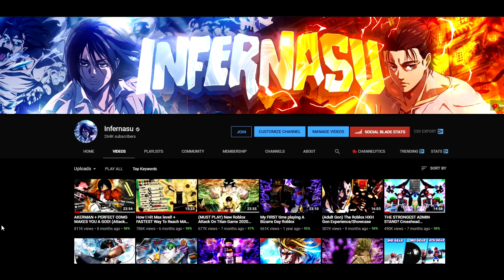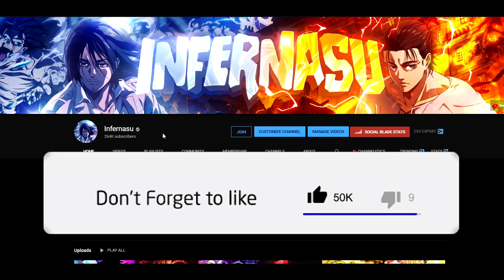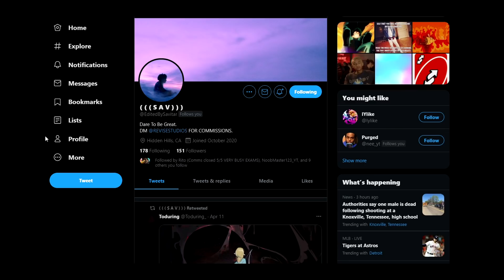Returning To This Roblox Attack On Titan Game...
Huge shoutout to Savitar for the new intro!